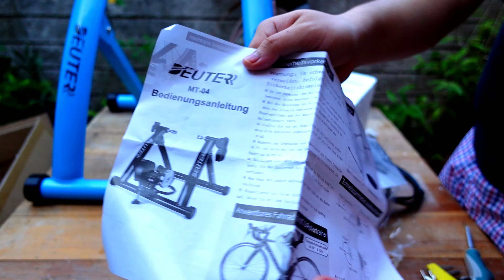Unboxing Deuter Bike Trainer